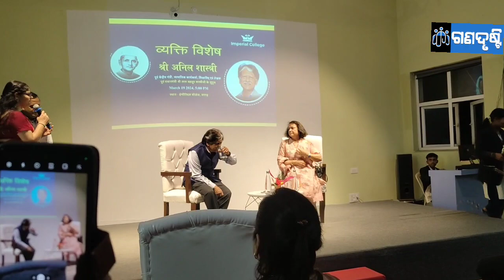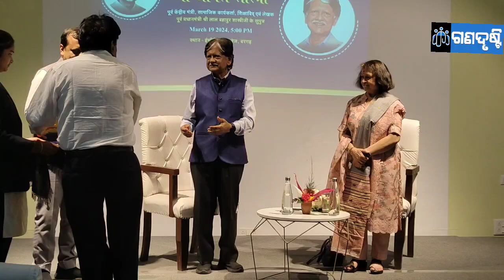ବରଗଡ଼ ଇମ୍ପିରିଆଲ କଲେଜ ରେ ପୂର୍ବତନ ପ୍ରଧାନ ମନ୍ତ୍ରୀ ଙ୍କ ପୁଅ ଅନିଲ ଶାସ୍ତ୍ରୀ।